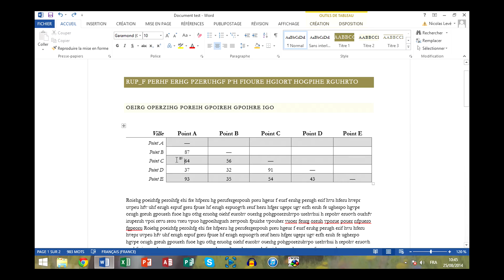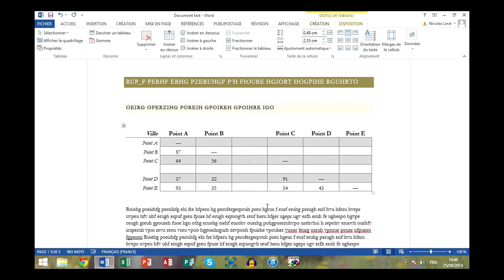Tutoriel Word 2013 - Insérer des lignes et des colonnes dans un tableau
Dans cette vidéo tutoriel de formation Word 2013, nous allons voir ensemble comment insérer des lignes et des colonnes dans un tableau.

Voici les autres vidéos pour apprendre la mise en forme des tableaux dans Word 2013 :